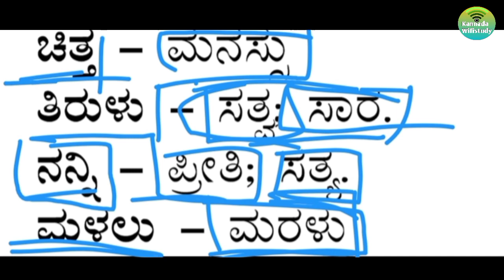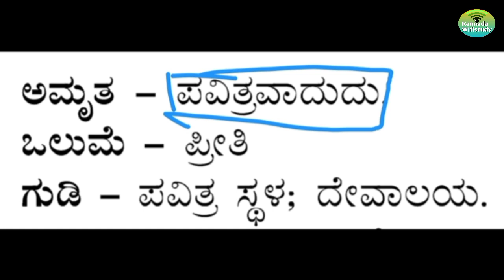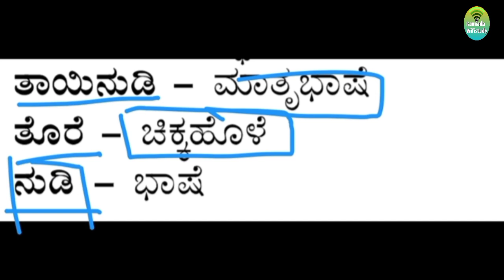Kannada word meaning Kannada padagala artha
Face book

🖱Kannada Wifistudy

Daily motion

song :- Jarico - Island [NCS BEST OF]